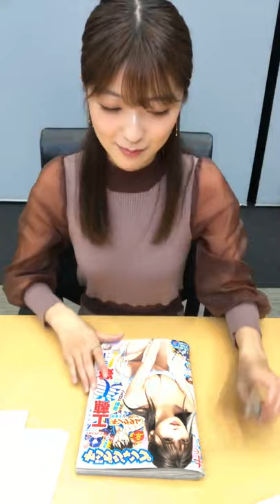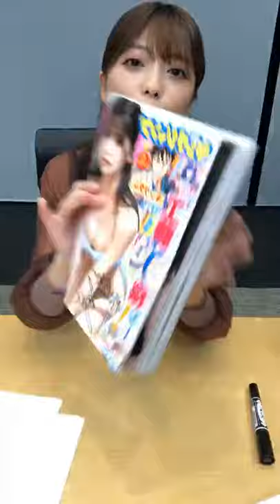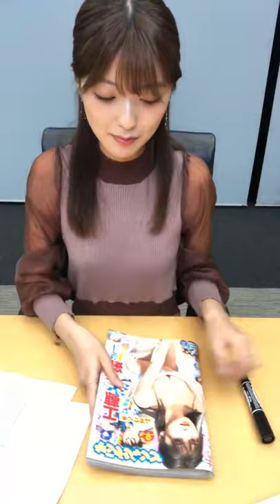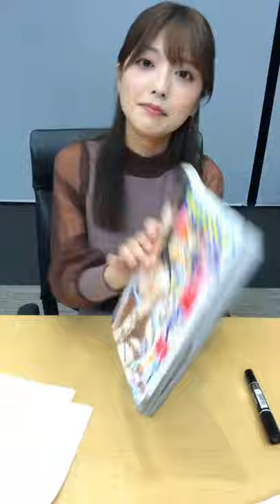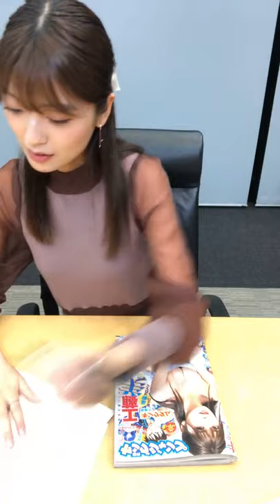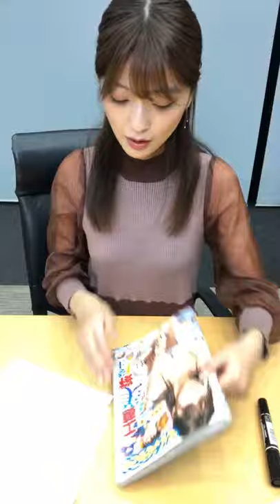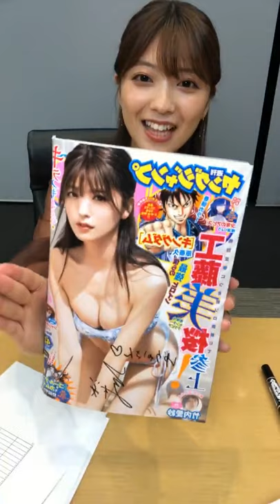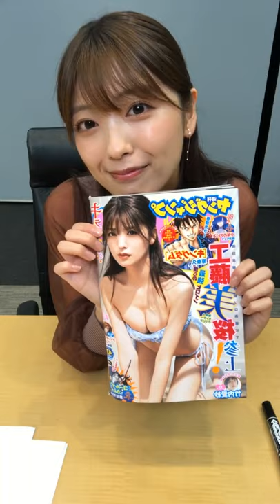live instagram mio kudo